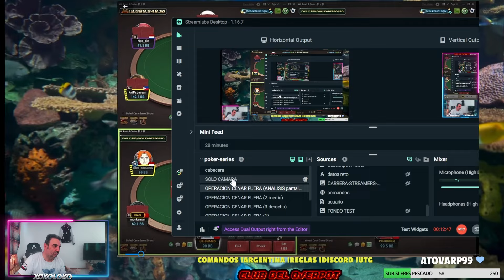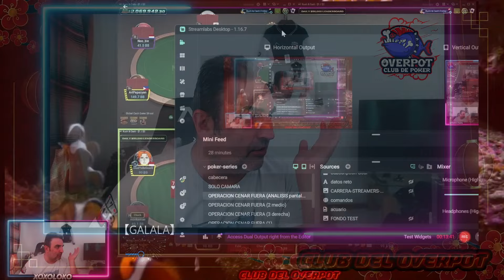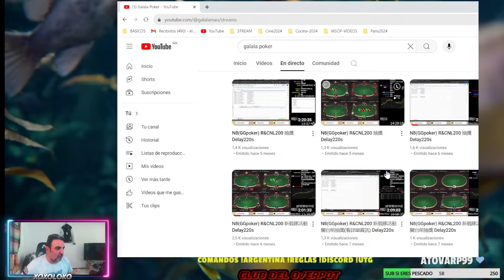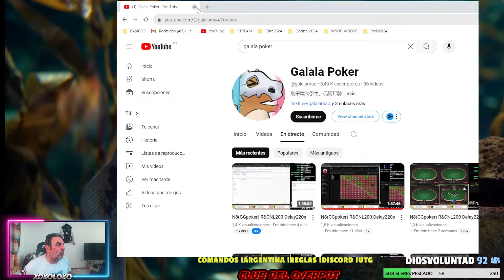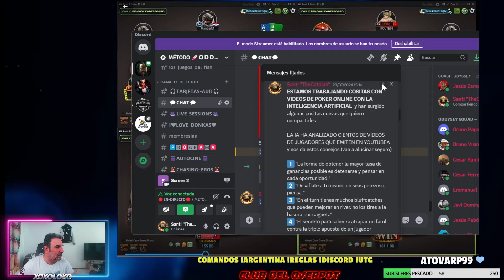🔥El Secreto de los PRO'S: ¿Qué Los Hace Invencibles en Cash? 🃏 Galalamao en Acción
En este vídeo podrás ver cómo analizamos a los pro's y todos sus secretos, rangos, tamaños, apuestas, estrategias y trucos.
En esta ocasión seguimos a "Galalamao" uno de nuestros jugadores favoritos en GGpoker en NL200. El chino suele jugar Rush & Cash.

🃏 SALA: GGpoker
🎤 Entrenadores: Santi Torres y Diego Monzón

► PROGRAMAS DE ESTUDIO INTENSIVOS
APUNTATE AL PROGRAMA INSTENSIVO DE 60 DIAS - RESERVA TU PLAZA YA MISMO
APUNTATE AL PROGRAMA INSTENSIVO DE 90 DIAS - RESERVA TU PLAZA YA MISMO:

► PROMOCIONES VERANO - OTOÑO 2024
Inscríbete a cualqueira d enuestros programas intensivos y disfruta de los 3 priemros días gratuitos (válido si te inscribes y formalizas tu membresía en jueves y viernes).

Código: PokerExito